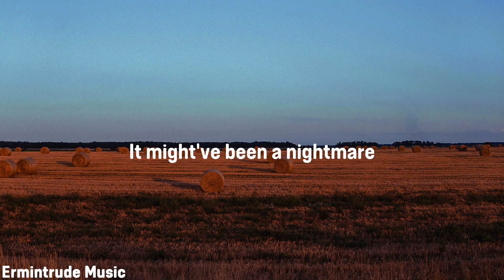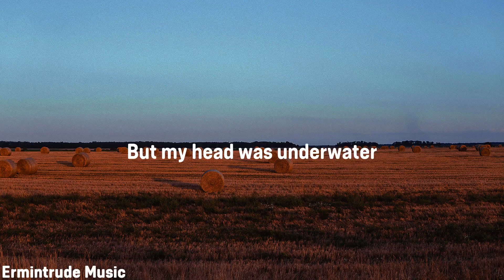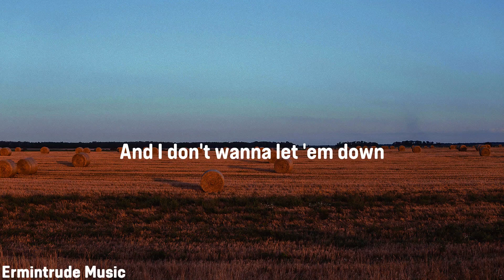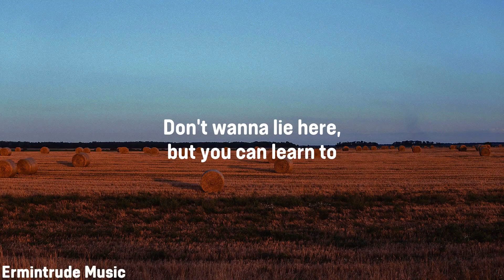Billie Eilish - everything i wanted (Lyrics)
[Pre-Chorus]
Related Songs
Running Up That Hill (A Deal with God)
Kate Bush
​idontwannabeyouanymore
Billie Eilish
Happier Than Ever
Billie Eilish
[Chorus]

We hope everyone will support the development of the channel